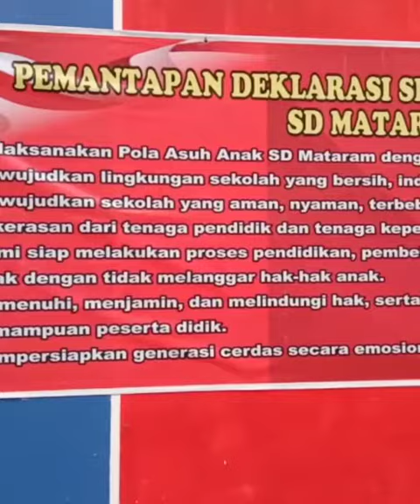Sapaan KS SD Mataram